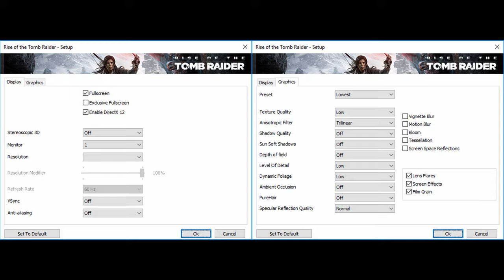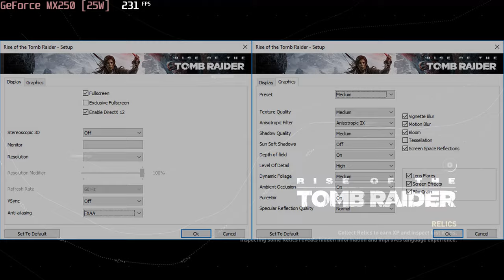🎮 NVIDIA GeForce MX250 (25W) - Rise of the Tomb Raider gameplay benchmarks (1080p)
📈 Average: Lowest - 49 fps [0:04]; Medium - 32 fps [1:33]

💻 Test Configuration:
• 16 GB RAM
• External Monitor

✅ LaptopMedia.com